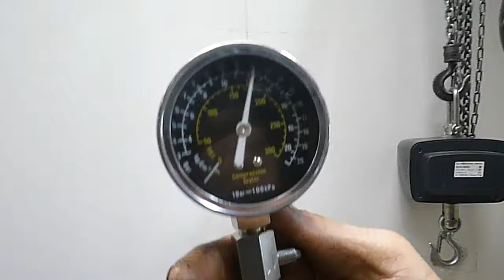Двигатель Audi для A4 [B8] 2007-2015;A5/S5 [8T] Coupe/Sportback 2008-2016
Описание двигателя Двигатель Audi для A4 [B8] 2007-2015;A5/S5 [8T] Coupe/Sportback 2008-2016
1.8Л. 16V ТУРБО 2009Г. КОМПРЕССИЯ: 1Ц:14 2Ц:14 3Ц:14 4Ц:14